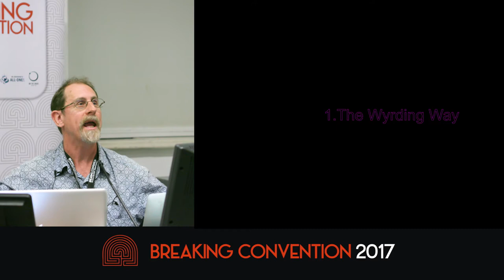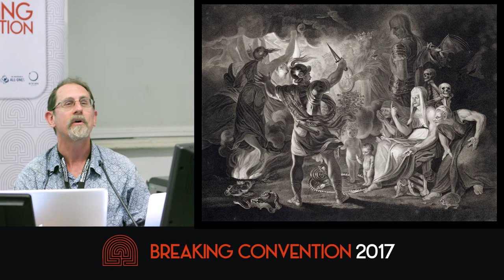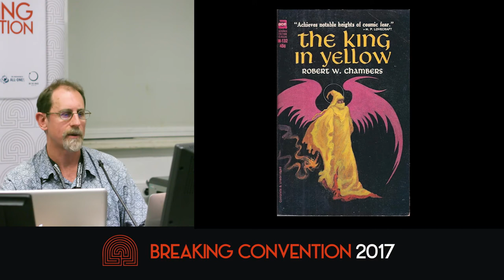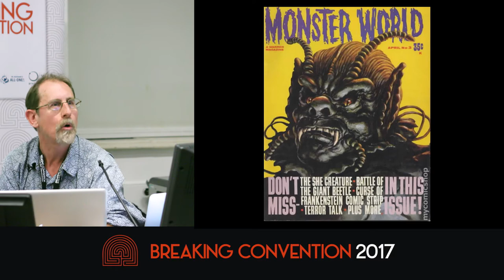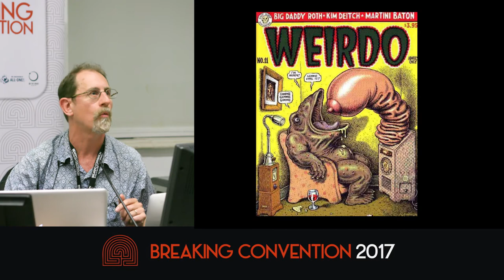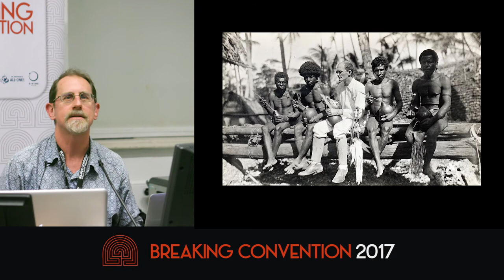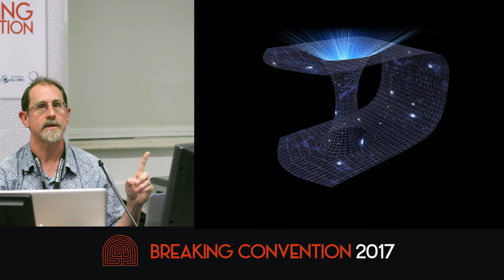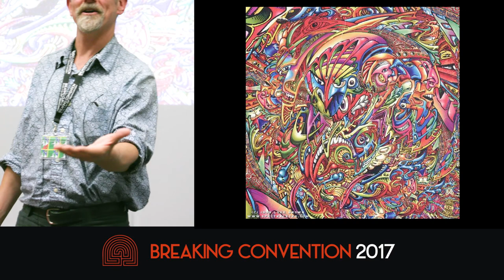Erik Davis - The Weirdness of Being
To understand psychoanalysis, you have to understand the uncanny. But to understand psychedelics, you have to understand the weird. The weird is more than the uncanny’s low-brow country cousin. Nor is it simply a domain or style of cultural production. The weird is a mode and category of being. We may enjoy weird tales, but the world is telling us one all the time–and we can respond in kind. There are many reasons to heed Alan Watts’ advice to “follow your own weird.” In this talk we will try to add some ontological heft to this peculiar but persistent term, which is widely used in a casual way but rarely analysed, historicised, and granted its own singular if sometimes disturbing substance. Tracing the etymology and use of the world through literature, pop culture, anthropology, and physics, we will  nd that the weird forms a Möbius strip between the spookiness of fate and necessity, and the eccentric, aberrant twist of deviance. Weirdness is the cause and costume of anomaly. It thus provides a naturalistic—if sometimes esoteric—way of understanding and talking about “supernatural” phenomena, as well as the fringes of our own experience.

4th International Conference on Psychedelic Consciousness
University of Greenwich London
June 30th - July 2nd 2017